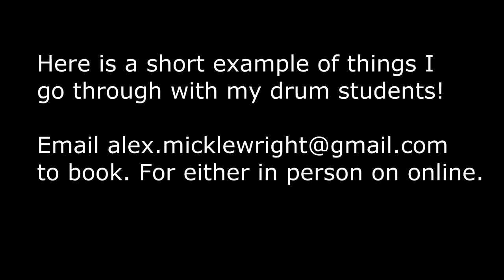Alex Micklewright - Online Lessons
I give online and in person lessons. My drum studio is based just outside Stalbridge in Dorset.